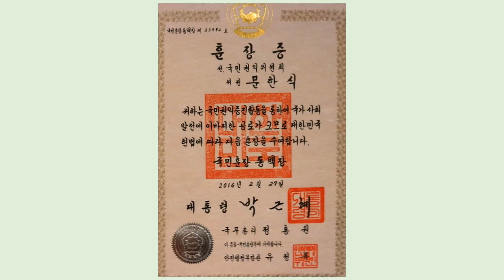문한식 선생 발자취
남평문씨대종회 부회장이신 문한식 선생의 발자취 영상입니다
문한식 변호사는 대한변협 이사, 경찰청법률자문단장, 국민권익위원회 위원,
민주평통 상임위원 이시다